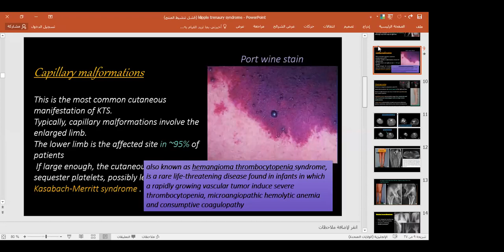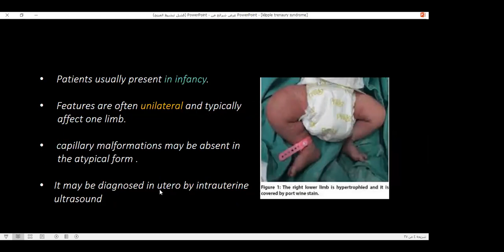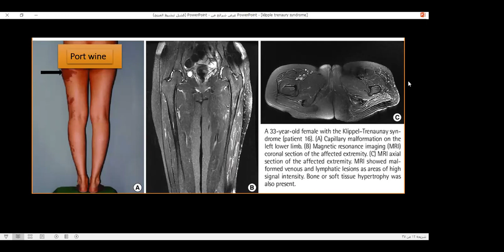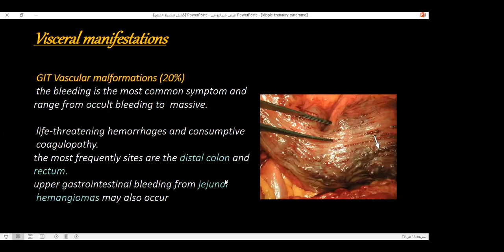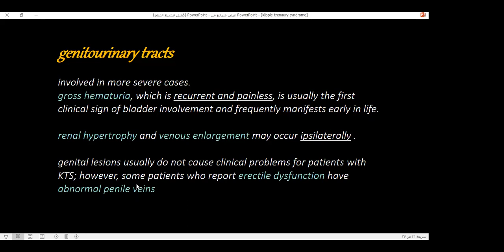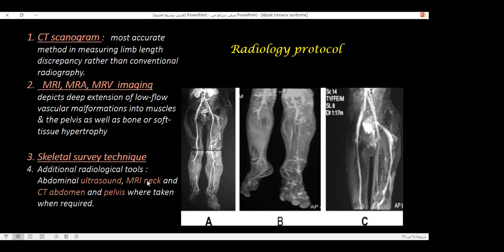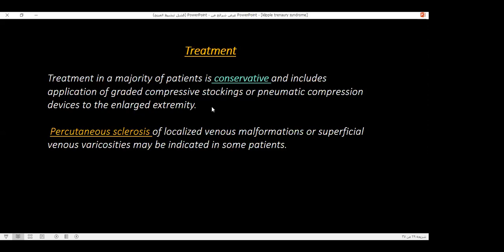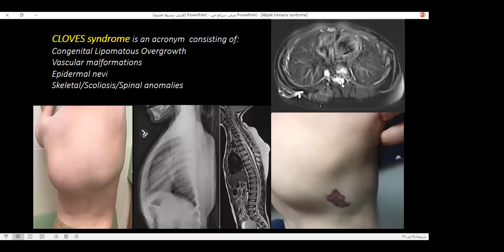Klippel Trénaunay Weber syndrome